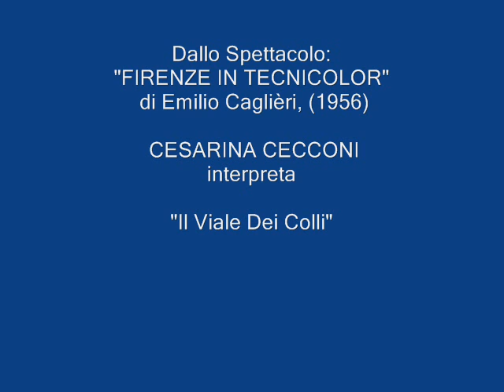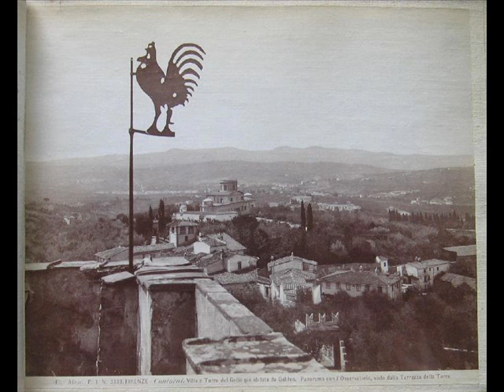Il Viale Dei Colli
CESARINA CECCONI nel monologo:
"IL VIALE DEI COLLI (La Mamma)
Dallo Spettacolo: "FIRENZE IN TECNICOLOR" di E. Caglièri (Realizzato da Mauro Masoni, anno 1956).